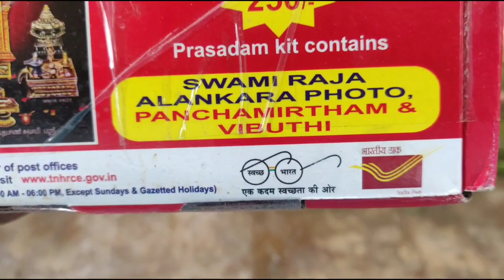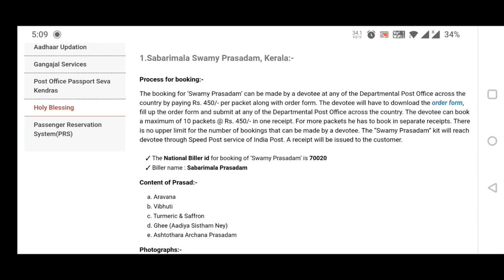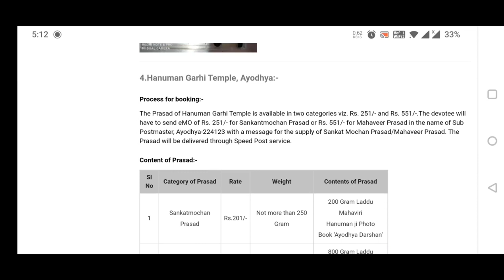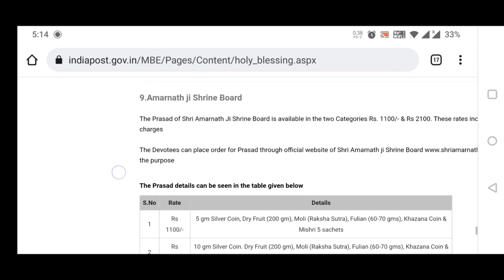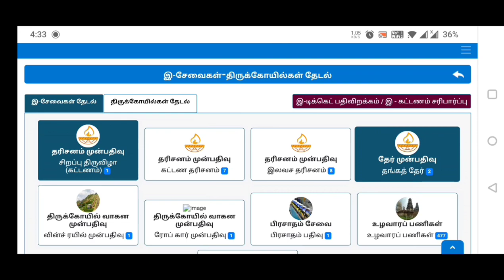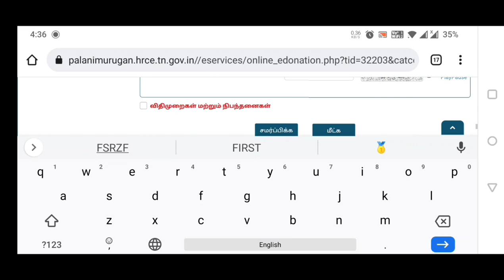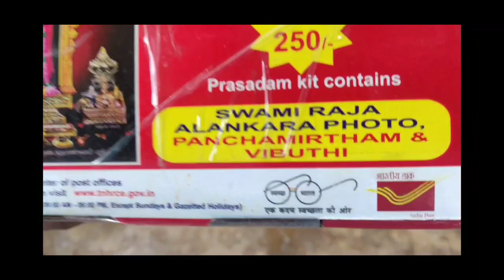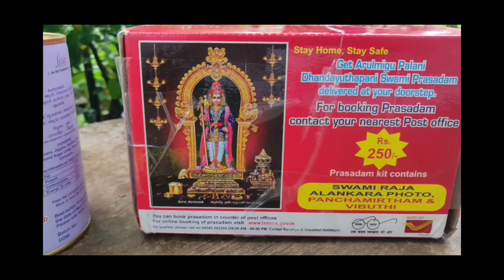பழநி பஞ்சாமிர்தம் தபால் வழி பெறுதல் l How to order panchamrtham through indiapost l Online Unboxing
Unbox video

Holy Blessings India Post

Below are the process to order

1.Sabarimala Swamy Prasadam

Online: Service is not avaiable

(You need to download and fill the form and go to post office and pay) ​​​​​​​​​ ​​​​​​

2.Mata Shri Chintpurni Devi Ji, Himachal Pradesh:-

3. Shri Kashi Vishwanath Temple, Varanasi:-

251/- in the name of Sr. Supdt. Of Post Offices, Varanasi East Division, Varanasi-221001 or the Prasad may be bought from the counter of Varanasi City SO @ Rs. 201/- per packet. The Prasad will be delivered through Speed Post service. ​

4. Hanuman Garhi Temple, Ayodhya:-

Rs. 251/- and Rs. 551/-.The devotee will have to send eMO of Rs. 251/- for Sankantmochan Prasad or Rs. 551/- for Mahaveer Prasad in the name of Sub Postmaster, Ayodhya-224123 with a message for the supply of Sankat Mochan Prasad/Mahaveer Prasad. The Prasad will be delivered through Speed Post service. ​

5.Palani Dhandayuthapani Swamy Prasadam, Tamilnadu

6. Tirumala Tirupati Devasthanam, Tirumala

The Prasad will be delivered through Speed Post Service.​

7.Shri Mata Vaishno Devi, Katra:-

Rs. 501/-, Rs. 1100/- and Rs. 2100/- inclusive of Insurance and Speed Post charges. The devotees can place order for Prasad through official website of Shri Mata Vaishno Devi Shrine Board or on a dedicated Mobile no. assigned for the purpose.

8. Shree Somnath Adi Jyotirlinga Temple Prasad

9.Amarnath ji Shrine Board

Note: We added this video on awarness purpose. India Post team may update the content. So, Please do visit the India post office website for Online order for ordering or do visit the temple webist to order the Prasadham

UNBOXING VODEO
UNBOX VIDEO